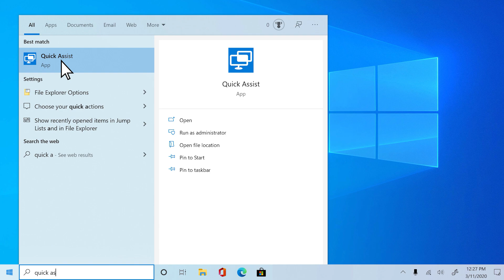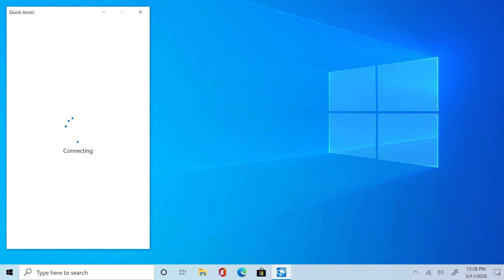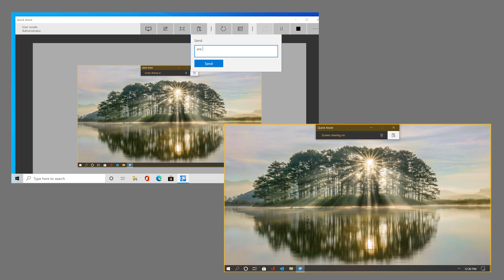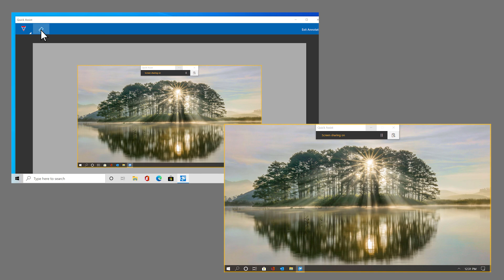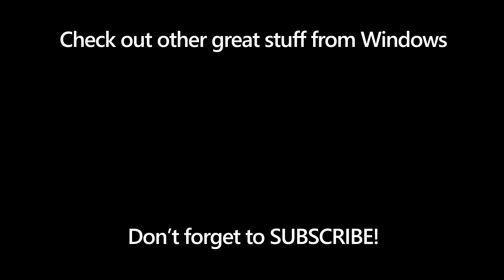Windows 10 | How to use Quick Assist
You need some PC help by your not-so-nearby friend? With Quick Assist you can allow your pal to get on your PC and even control it to work the problem, no matter where the two of you--and your Windows 10 devices--are located.

What questions can we answer in a future episode of Simply Windows?